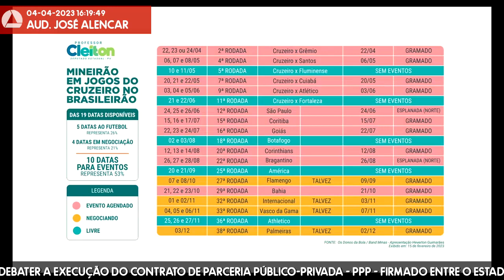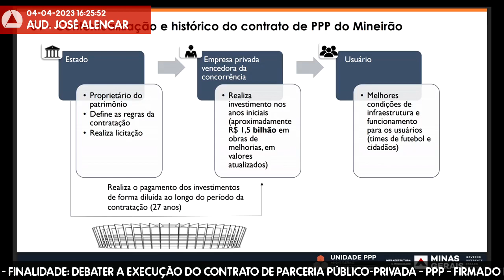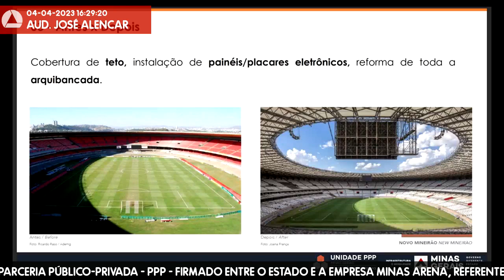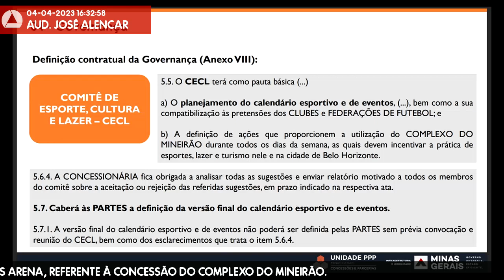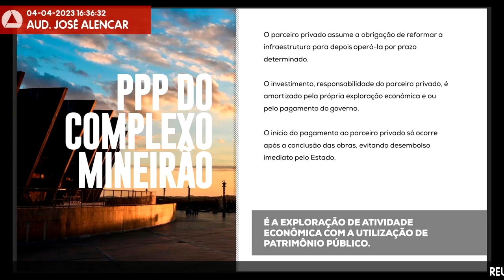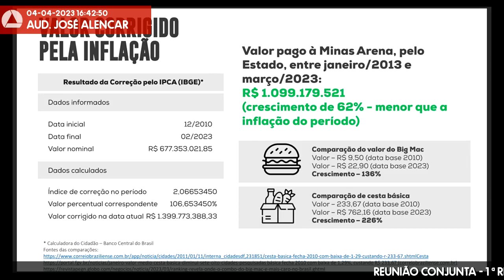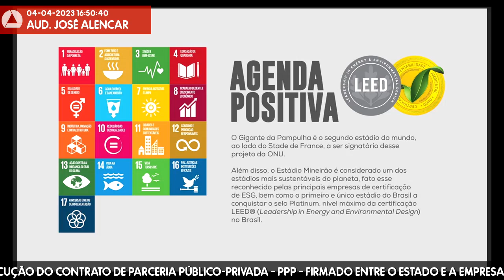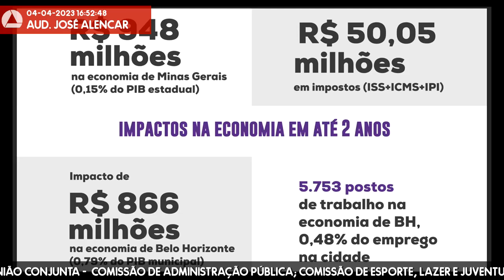04/04/2023 15:15 - Comissão de Administração Pública; Comissão de Esporte, Lazer e Juventude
Finalidade da audiência: Debater a execução do contrato de parceria público-privada - PPP - firmado entre o Estado e a empresa Minas Arena, referente à concessão do complexo do Mineirão.